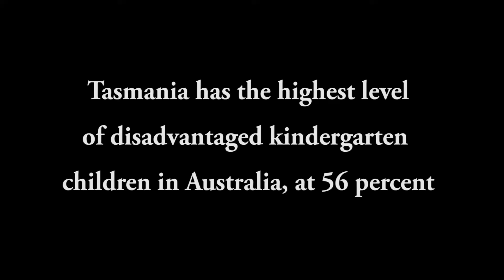Early Years Education - #2